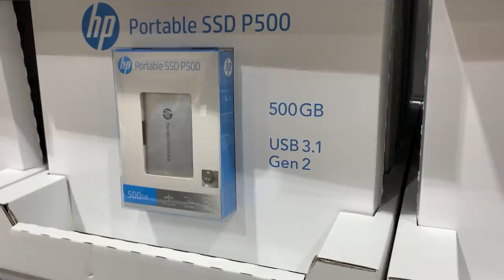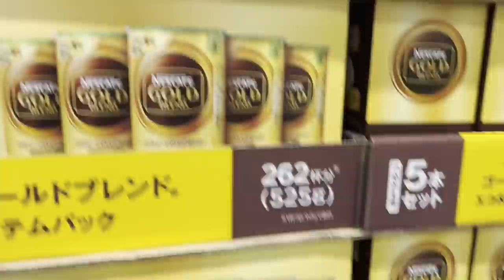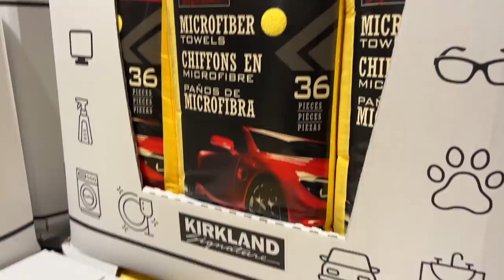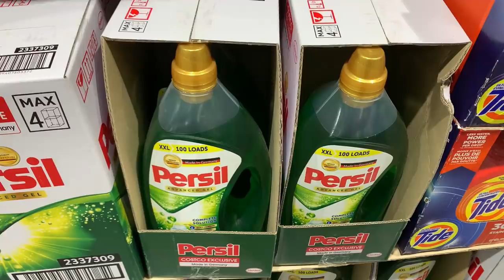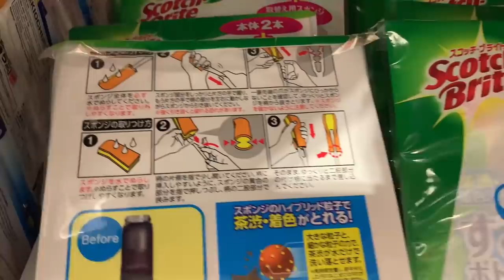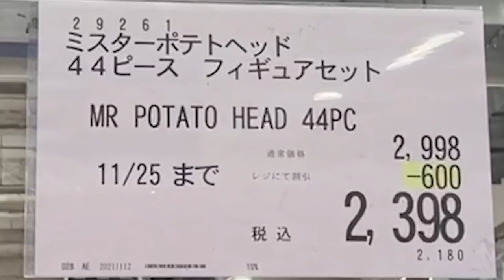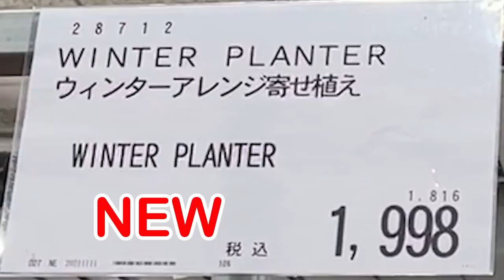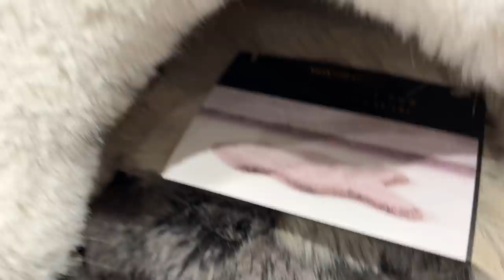【コストコセール情報】11月2週目-週末-後編 時計 キャンプ用品 おもちゃ スポーツ おすすめ 最新 アマゾン 価格比較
LINEのオープンチャット（現在2,370人参加中）（コストコ好きな人集まり）

● 火曜日：コストコ店舗セール情報【平日-後編】
● 木曜日：コストコマガジン情報
● 金曜日：コストコ店舗セール情報【週末-前編】
● 土曜日：コストコ店舗セール情報【週末-後編】
● 日曜日：コストコマガジン情報

さらにコストコオフラインとオンライン通販の価格比較も！！

+ : 入荷未定
*：在庫限り
66：店舗限定割引
77：値下げ商品
88：特別割引

Song : Keys of Moon Music - The Success_Corporate Music